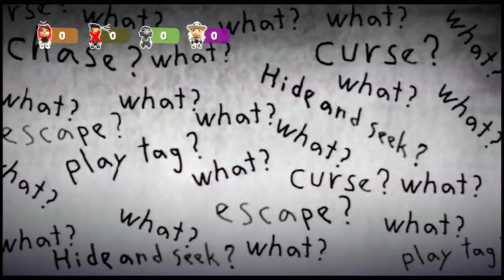Overload S4 Episode 51 - Acting Like Dope